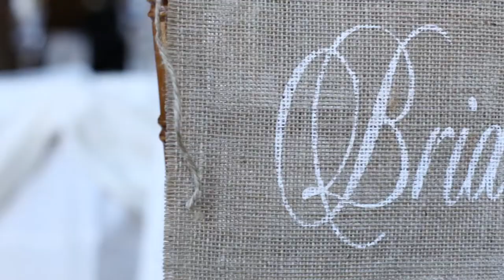Quonquont Farm: Jen & Bryan